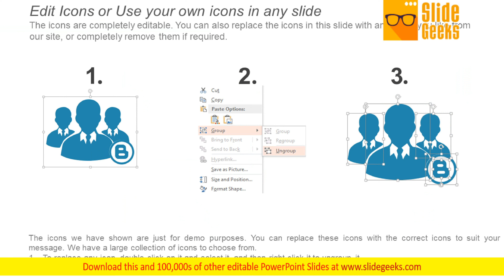Procurement Steps Ppt PowerPoint Presentation Icon Objects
This is a procurement steps ppt PowerPoint presentation icon objects. This is a six stage process. The stages in this process are understanding your goals, data analysis, beginning the pricing process, manage the pricing process, execution. Award them with congratulatory words. Play Father Christmas, for their deeds, with our Procurement Steps Ppt PowerPoint Presentation Icon Objects.